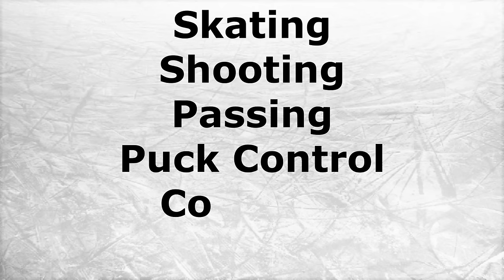KONSTA HELENIUS Highlights | 2024 NHL Draft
Konsta Helenius Scouting Report with game highlights and stats of the 2024 NHL Draft prospect.